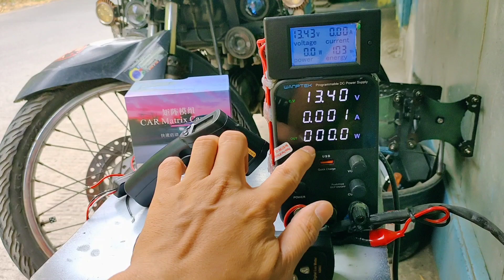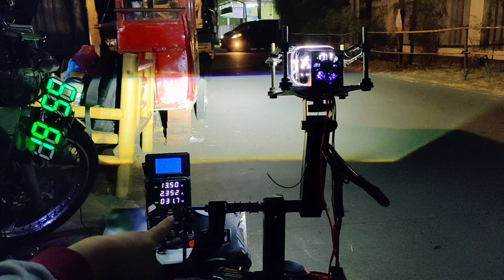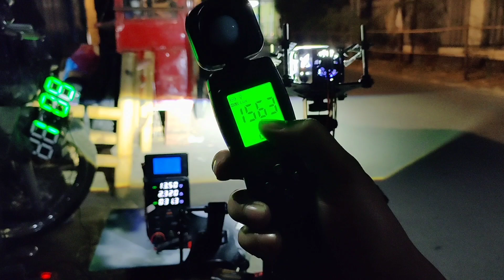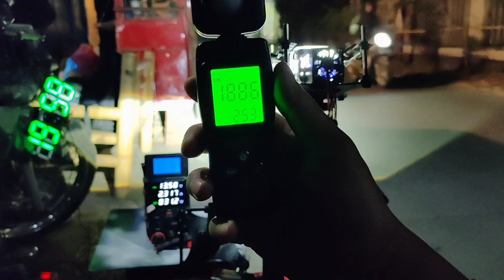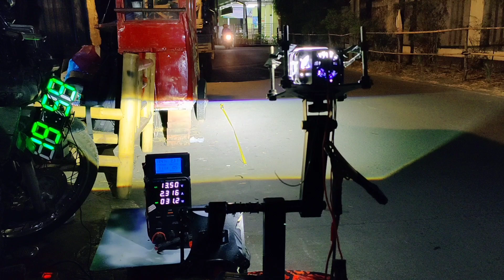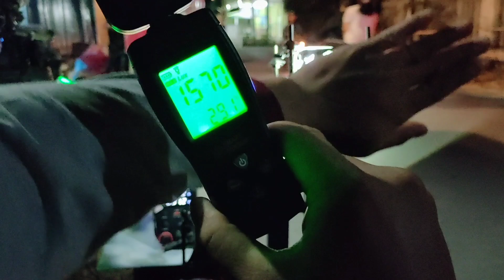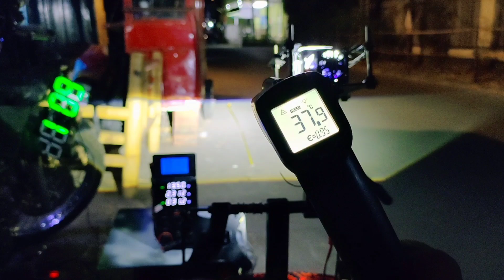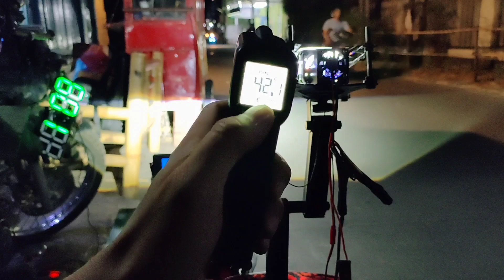matrix X1 1,5" dinasty 35/45watt sinar otomotif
Perlampuan proji Biled cahaya sepesial kabut dan hujan saat malam hari baik jalan aspal maupun cor beton 😁 paket PNP tinggal colok aja bisa tanya WA di bagian TENTANG dan komunitas tapi chat WA slow respon ya 🙏 dan chat WA pagi dan malam hari saja waktu terbatas juga 🙏 terimakasih banyak 😁🙏😍🤗

Matrix X1 by dinasty 35/45watt
Di tes 10-20menit dan seterusnya
Stabil di 31watt-+
LUX 1500-+ di jarak 5meter
Suhu 42°C

Untuk pemasangan nempel di crome aslinya
Untuk reflektor original dan lokal
Aman saja!